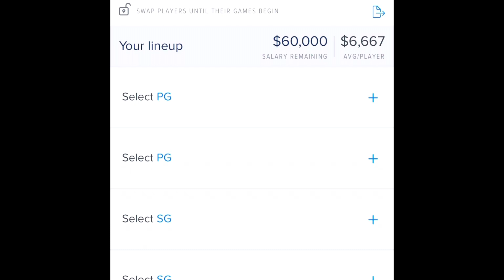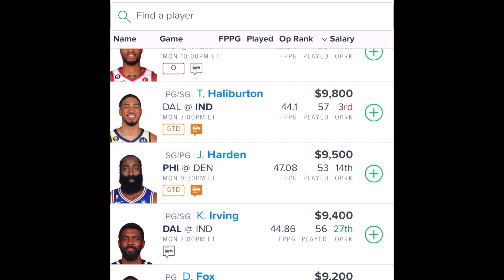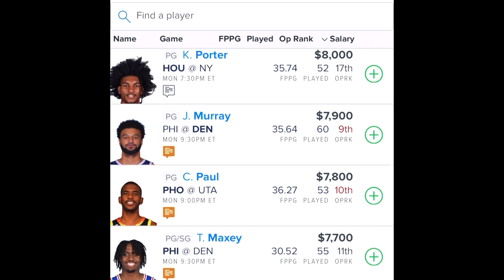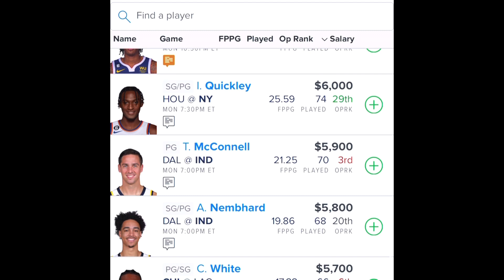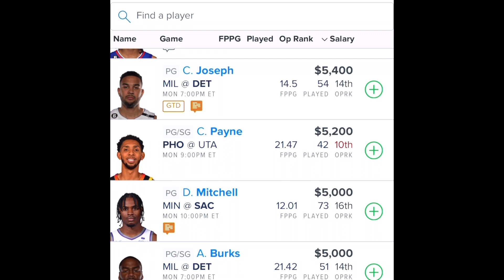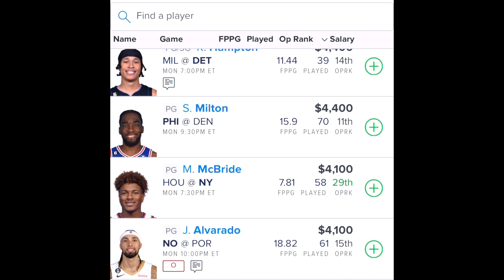NBA Fanduel 3/27/23 5Studs(Positive WORD)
I Breakdown the 8 Game Fanduel 3/27/23 NBA Slate